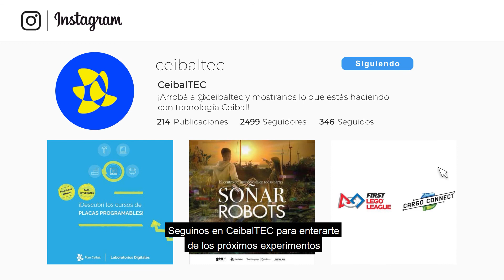Experimentos en casa | Anemómetro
¡Con los experimentos en casa, aprendé haciendo y sumale diversión al aula o a tu hogar! Recordá que podés compartir tus progresos y resultados arrobando a la cuenta @ceibalsteam_uy en Instagram.